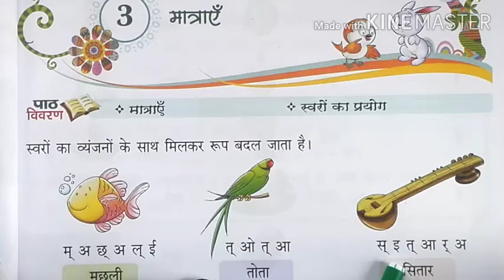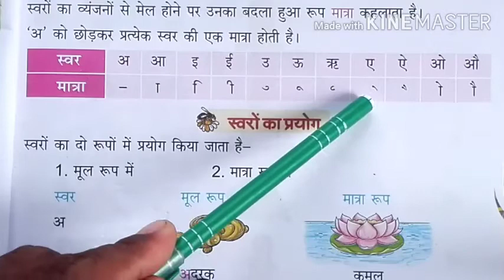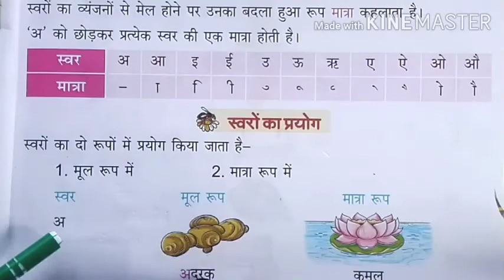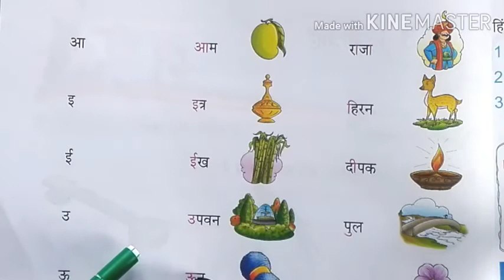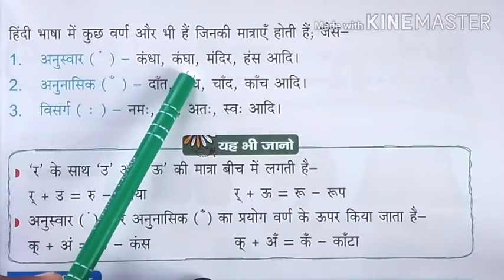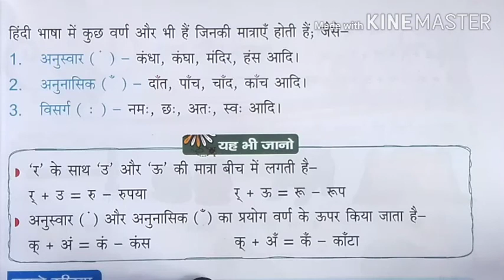Class-2, Subject-Hindi(Vyakaran), Chapter-3, 25/09